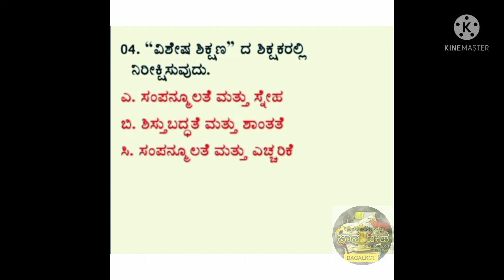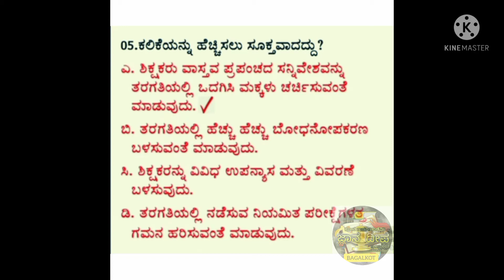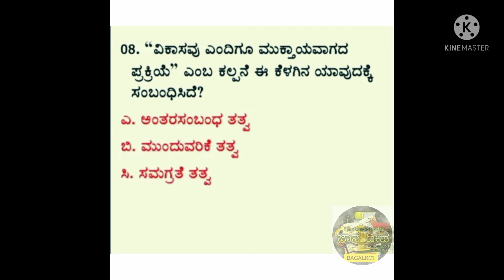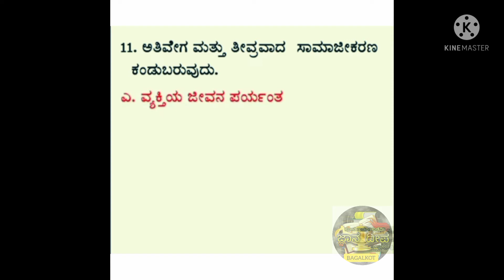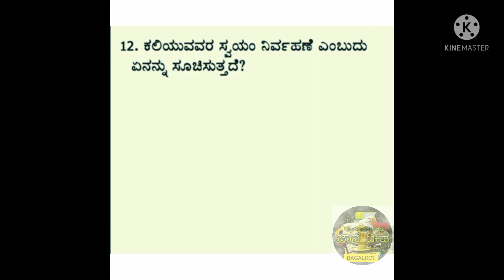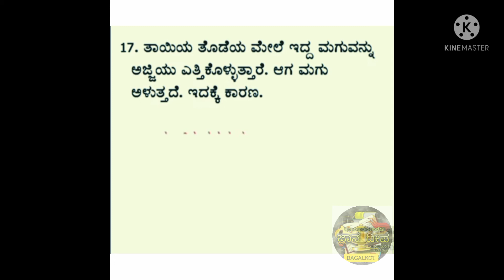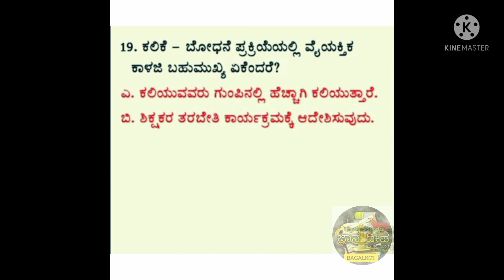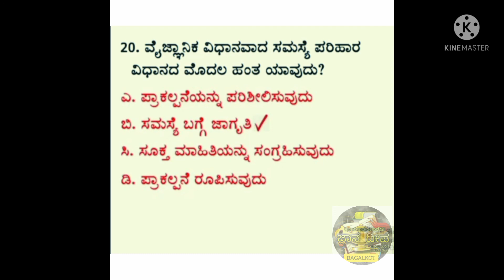CHILD psychology and pedagogy Questions || FOR UPCOMING TET AND CET Exams PART -05